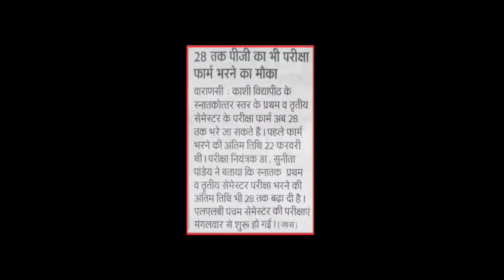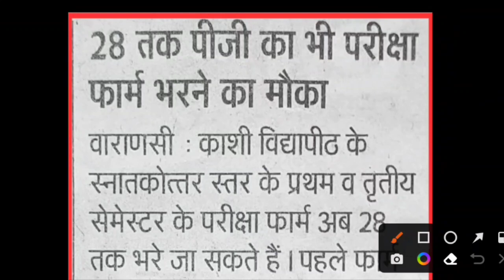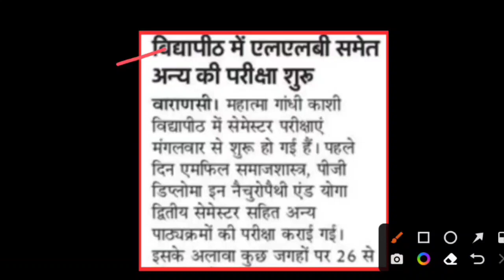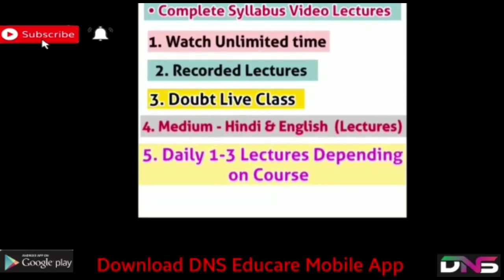MGKVP के छात्रों के लिए आज की Latest Update || Mgkvp latest update today || DNS Info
महात्मा गांधी काशी विद्यापीठ के छात्रों के लिए आज की महत्वपूर्ण सूचनाएं || MGKVP Latest Update..

-: धन्यवाद ❤🙏

• DNS Instagram -; 👇

काशी विद्यापीठ से संबंधित किसी भी जानकारी के लिए हमारे इंस्टाग्राम आईडी पर आप मैसेज करके पूछ सकते हैं 👇

Mgkvp latest news by dns
Mgkvp Latest Update
Mgkvp B.com Exam 2022
Mgkvp B.com time table
Mgkvp back exam 2022
Mgkvp examination form 2022-23
mgkvp online examination form 2022
mgkvp annual exam 2022
mgkvp semester exam 2022
mgkvp annual exam time table 2022
mgkvp semester exam time table 2022
mgkvp examination time table 2022-23
mgkvp semester exam
mgkvp annual exam
mgkvp time table 1st semester 2022
mgkvp 2nd year exam time table 2022
mgkvp 3rd year exam time table 2022
mgkvp 2nd year ka exam kb hoga
mgkvp 3rd year ka exam kb hoga
mgkvp msc ka exam kb hoga
mgkvp m.com ka exam kb hoga
mgkvp ma ka exam kb hoga

Mgkvp latest update today | Mgkvp latest news today | Mgkvp examination 2022 | mgkvp time table 2022

MGKVP व उससे संबंधित सभी कॉलेज के छात्रों के लिए महत्वपूर्ण सूचना || MGKVP Important Notice || DNS

महात्मा गांधी काशी विद्यापीठ वाराणसी || Mgkvp Official Notice || Mgkvp latest news today || DNS Info

MGKVP latest update today || Mgkvp Semester & Annual Exam 2022 || Mgkvp time table 2022 || DNS Info